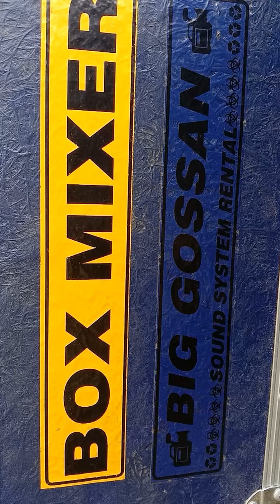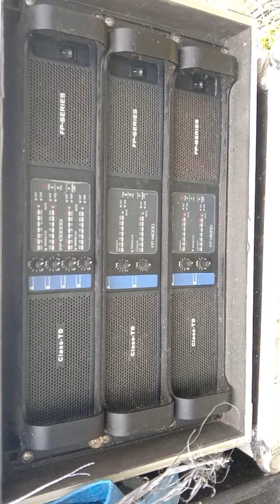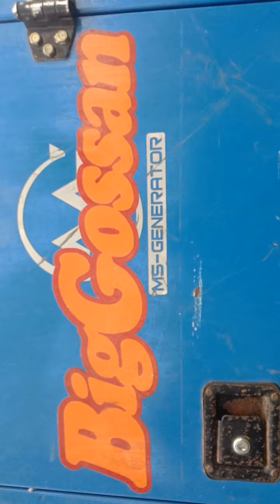Biggousan audio.. full RCF hadir di achara Paskiblat #3 owner Bpk Suparlan dari gandusari